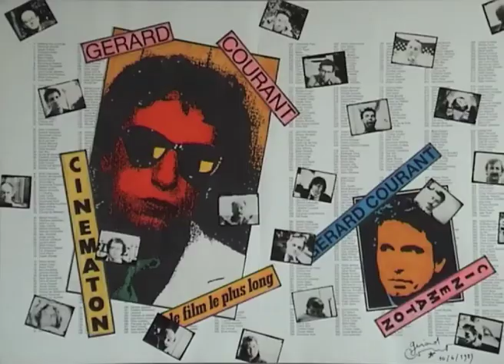Lydmila N. Pasechnikova (1994) by Gérard Courant - Cinématon #1682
Le "Cinématon" n°1682 de Lydmila N. Pasechnikova réalisé par Gérard Courant le 29 août 1994 à Paris (France) (Silencieux).
Lydmila N. Pasechnikova's portrait by Gérard Courant (1994 - silent).